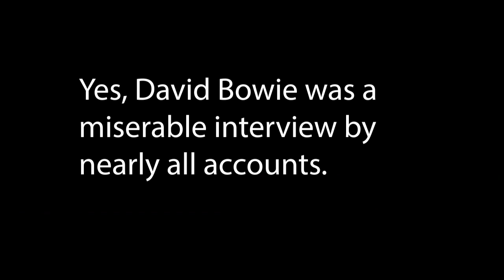Kyle Rittenhouse: John Huber Tries to Interview on WISN-TV: It Doesn't Go Well!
John Huber is the father of Anthony Huber, who was shot by Kyle Rittenhouse during the Kenosha protests in August 2020. Playing the role of the grieving father, John tried to go on WISN to state his case as to why he is owed millions of dollars for his pain and suffering. However, the interview stalls repeatedly, as John doesn't have a lot to say.  The real pain and suffering is inflicted on the host, who tries to draw something worthwhile out of his guest, to no avail.

Kyle Rittenhouse: Joy Reid and John Huber Join Forces to Shovel a Load of Manure Your Way